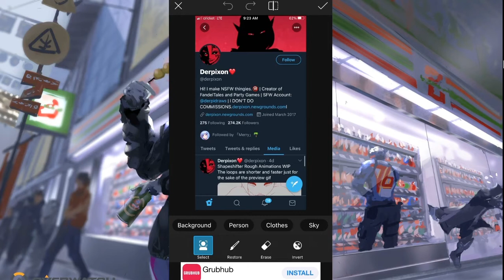DERPIXON EXPOSED [MUST WATCH]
Oh my god guys this is so sad

This is a joke for all of you triggered neckbeards